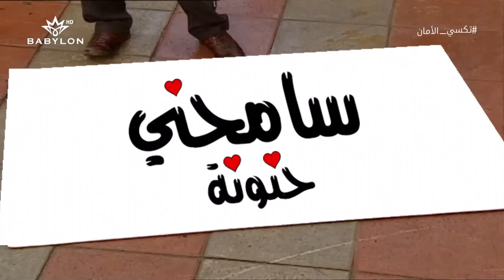حسنيه تحرق سنان بالبانزين الحقيقي مشاهد مسلسل تكسي الامان